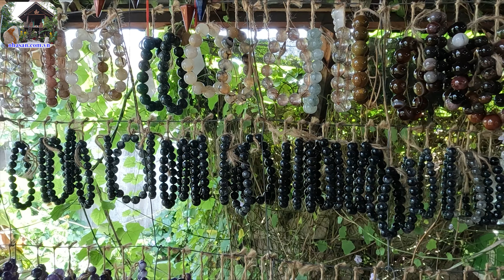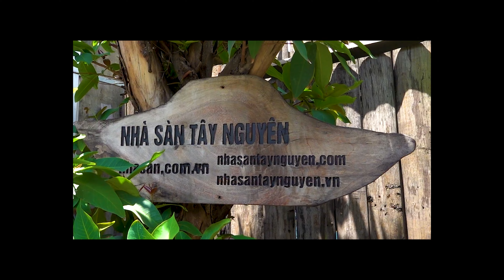Nhạc Phật Thư Giãn, Tịnh Tâm Với Nhà Sàn Tây Nguyên !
Kho Đá Thạch Anh tự nhiên Việt Nam
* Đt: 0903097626